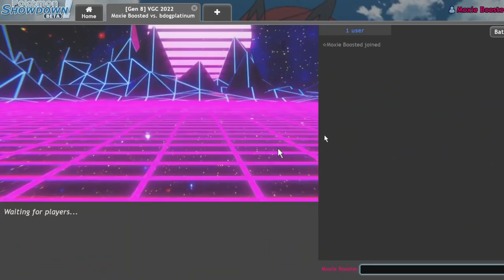Burning Jealousy ZOROARK Burns Everything! | Pokemon Sword and Shield VGC 2022 Showdown Live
Today I showcase a new team, I made that includes a little cheese in the form of a zoroark!

5. Download and install OBS Streamlabs with my